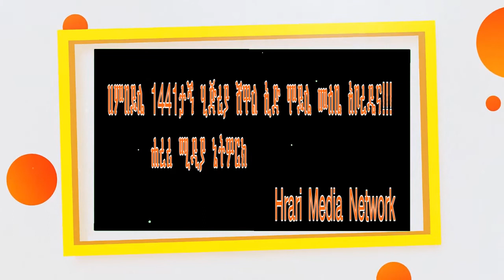HMN:ጌስሲ ዲኒ ረመዳን ሸዋል ኢድ አግዲሮት ሺርቲቤ ዚሰጦ መግለቲ!!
HMN-Shwal Eid luye txebtii May,29,2020!!